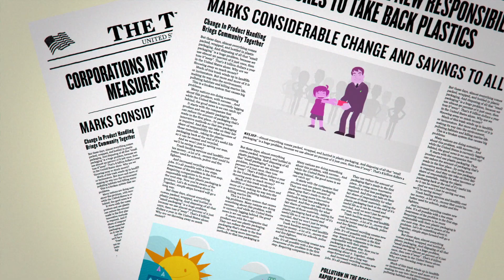Stop Marine Plastic Pollution -- Ask Producers to Help Save our Seas and $8 billion per year!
Plastic that pollutes our oceans and waterways has severe impacts on our environment and our economy. Seabirds, whales, sea turtles and other marine life are eating marine plastic pollution and dying from choking, intestinal blockage and starvation. Scientists are investigating the long-term impacts of toxic pollutants absorbed, transported, and consumed by fish and other marine life, including the potential effects on human health.

This pollution also has huge costs for taxpayers and local governments that must clean this trash off of beaches and streets to protect public health, prevent flooding from trash-blocked storm drains, and avoid lost tourism revenue from filthy beaches. So who's responsible?

We all need to do our fair share to stop plastic pollution: individuals need to recycle and never litter, but producers of single use plastic packaging need to do more too. We need producers to design packaging so that it is fully recyclable, and so there is less waste. We also need producers to help cover the costs of keeping their products out of the ocean.

Join NRDC and a growing coalition of business, community, and environmental groups to support producer responsibility for marine plastic pollution